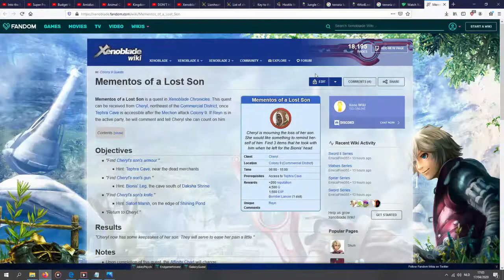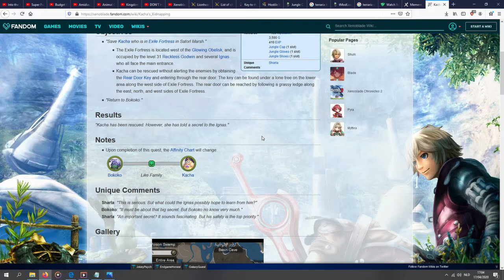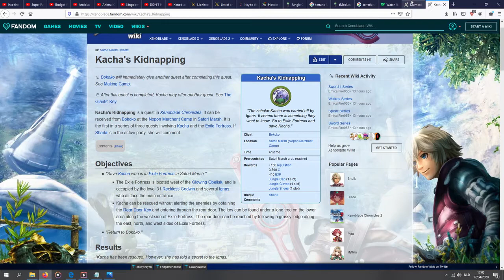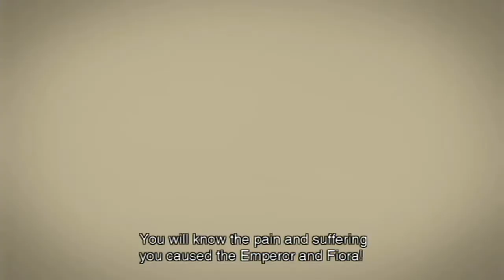Xenoblade Chronicles 100% - Episode 18: Beating Up Some Unique Monsters (Guide Download Link Below)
Hello and welcome to our 100% playthrough of Xenoblade Chronicles.
Where we complete all the quests, get all heart-to-hearts, defeat all unique monster and complete the collectopaedia.

This is a guide to get all the quests and heart-to-hearts, but you won't find any information about the unique monsters or the collectopaedia.

Take this document with a pinch of salt because this is just the raw document that we used during our let's play, and because of this fact I would recommend using this wiki

All of the information in this document is found on this wiki.
If you haven't seen the story of this game I would recommend watching
out when you use this document or the wiki.

I hope that this let's play and document helps you complete this wonderful game.